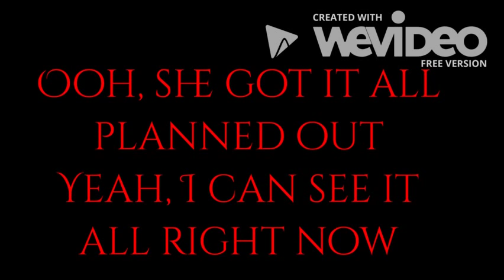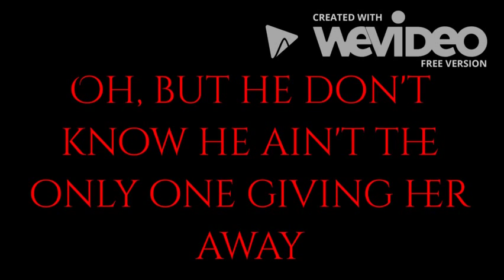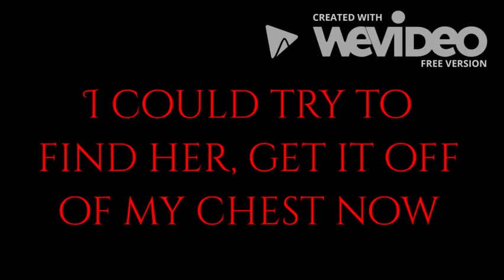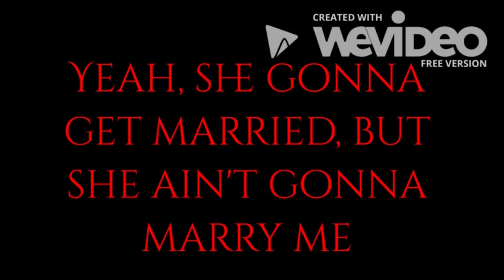Thomas Rhett - Marry Me (Lyrics)